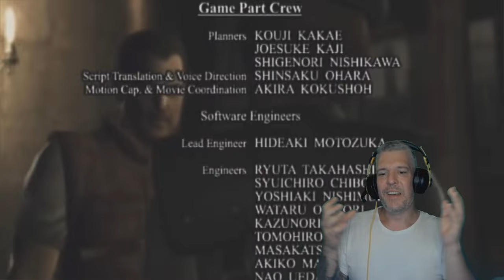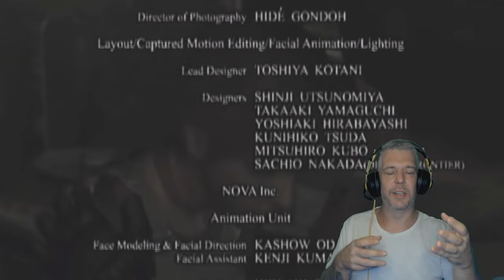Resident Evil HD Remaster - Chris 7. (befejező) rész